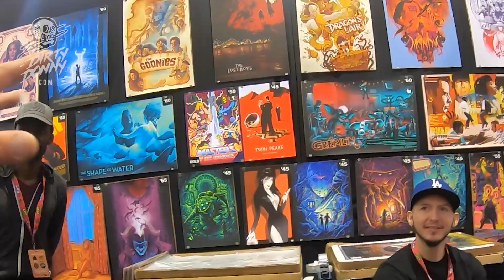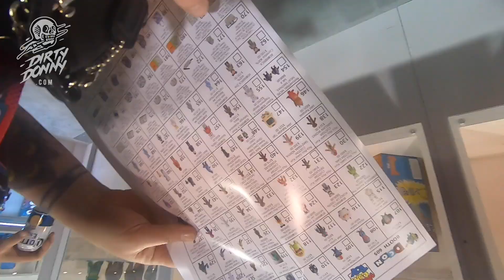The worlds most INSANE artist convention!!!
EP.52 -  Our trip to Designercon Nov 2019, the most amazing convention ever!
We go so much cool stuff, sold posters and merch, hung out with all our friends!